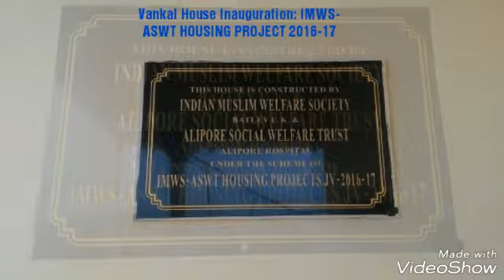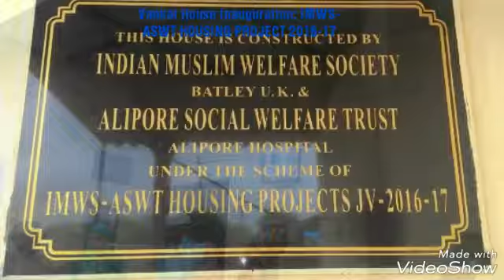VANKAL HOUSE INAUGURATION: IMWS-ASWT HOUSING PROJECTS 2016-17